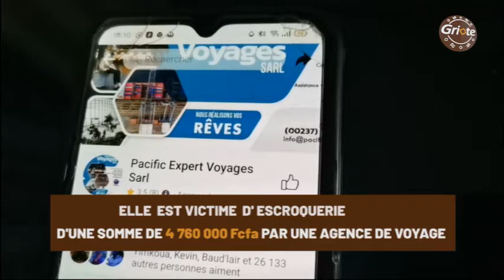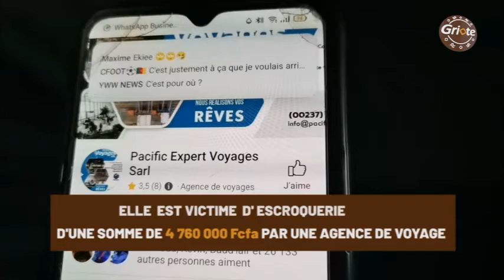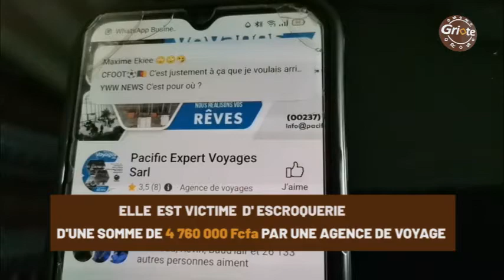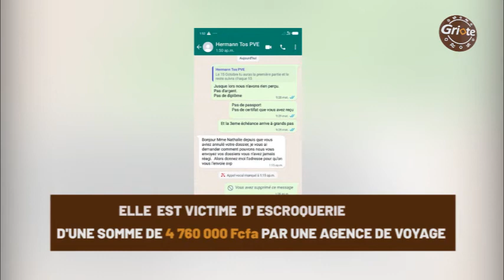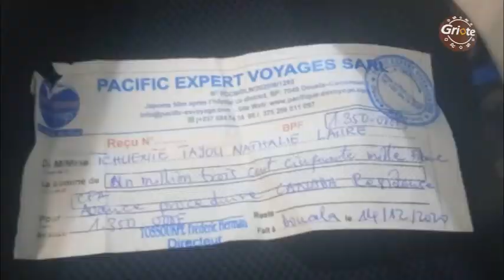UNE AGENCE DE VOYAGE ESCROQUE 4 760 000fcfa A UNE DAME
Elle voulait faire une émigration au Canada, a rencontré le responsable de l'agence par l'entremise d'une connaissance. L'homme lui a demandé les frais de dossier, a par la suite disparu après avoir encaissé l'argent.